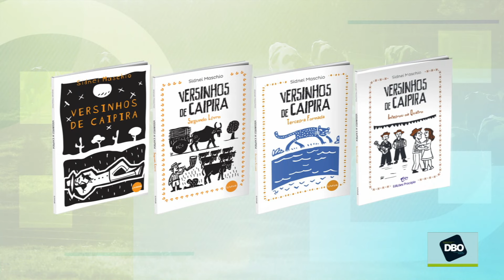Terraviva DBO na TV – Programa do dia 8/11/2024 (Completo)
O Terraviva DBO na TV traz diariamente análises de notícias e situações de relevância para o setor, entrevistas com personalidades da área, além de informações sobre preços e tendências dos principais insumos utilizados na produção por criadores, invernistas, confinadores e produtores de leite.

Confira ainda uma análise detalhada da evolução do preço do boi gordo em trinta e duas praças, identificando tendências e antecipando os rumos do mercado nacional. Além da consistência e da credibilidade do seu conteúdo, o programa tem ainda como grande trunfo a sua linguagem despojada e simples, cujo objetivo é transformar as notícias em ferramentas de trabalho, de utilidade prática e de uso imediato no dia a dia do pecuarista brasileiro

Onde assistir?

O programa comandado pelo editor Sidnei Maschio desde 2005, vai ao ar no Canal Terraviva, de segunda a sexta, das 19h25 às 19h55, com reapresentação às 06h30. Você também pode rever todos os episódios no DBO Play.